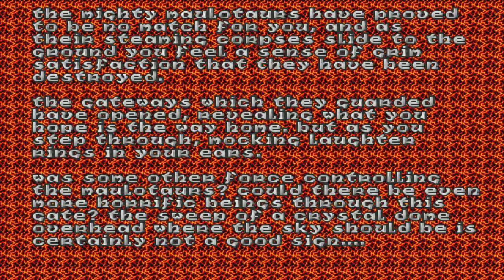Heretic Episode 2 (play 04) E1M5 - E1M8 The Maulotaurs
I never did find the mace. In the original heretic there was a bug in either one of the level editors or actual game that made the mace weapon not show up as it was supposed too. I dont remember the details... I just remembered liking the item but rarely getting to use it. Well, anyway, Im blaming that for the reason I didnt find the mace. Its not that I'm forgetful not at all.

I also didnt find the secret level in this episode. Also the maces fault.

At the end of E2M8 I fight 3 maulotaurs. Well... theres three of them but they lack the pure intimidation factor of the cyberdemon from Doom1. They have a variety of attacks but are all too easy to dodge from a distance. They have a shoulder charge, A sideswing fireball attack with a wide arc. And they have a hammer smash that shoots a fire path at you. This one does big damage but is or threatening up close.

I dont even think they hit me. With mouse look, fighting at a great distance is no problem. Back in '94 with a crappy ball mouse from circuit city may have been a different story, but I dont live in those dark times anymore. No the real story is I make this game look easy.